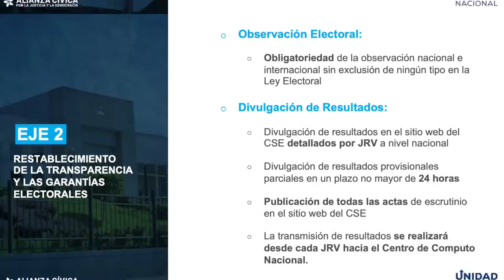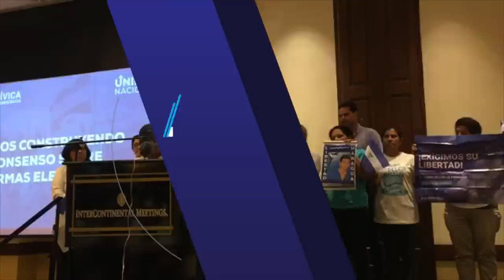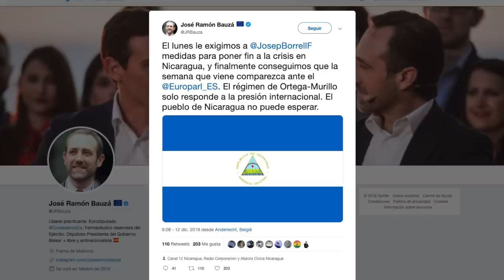El Reporte | Estados Unidos aplica nuevas sanciones al régimen Ortega Murillo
El reporte de las noticias, con Cindy Regidor, para este 12 de diciembre de 2019:
1. Estados Unidos sanciona a Rafael Ortega Murillo, DNP Petronic, Inversiones Zanzibar y Empresa de vigilancia "El Goliat"
2. Policías agreden a ciudadanos y a periodistas en las afueras del Hotel Intercontinental Metrocentro en su intento por impedir manifestación opositora
3. La Alianza Cívica por la Justicia y la Democracia y la Unidad Nacional Azul y Blanco presentaron una propuesta consensuada de reformas constitucionales y electorales
4. Incendio en la ciudad de León consumió varias viviendas este jueves en el Barrio San Felipe
5. Josep Borrell, Alto Representante de la Unión Europea para Asuntos Exteriores y Política de Seguridad Común, se pronunciará la próxima semana sobre la crisis en Nicaragua
6. Recomendación del día: En nuestro canal de YouTube, vea la entrevista con Mónica Baltodano de la organización Popol Na y Sofía Montenegro del Centro de Investigación de la Comunicación (Cinco), dos de las oenegés despojadas de personería jurídica hace un año. Las entrevistadas hablan sobre la resistencia de estas organizaciones antes los intentos del régimen Ortega Murillo de eliminar estas instituciones.